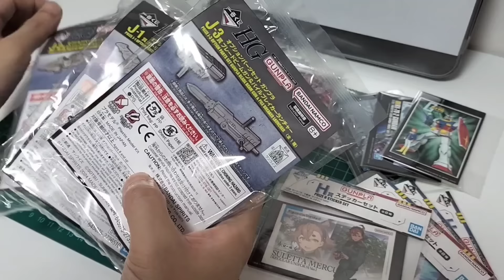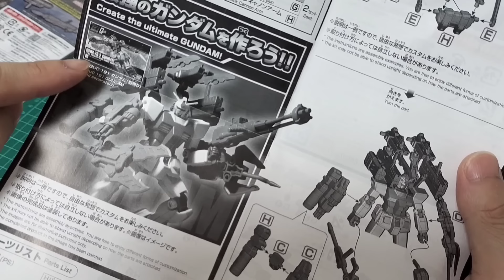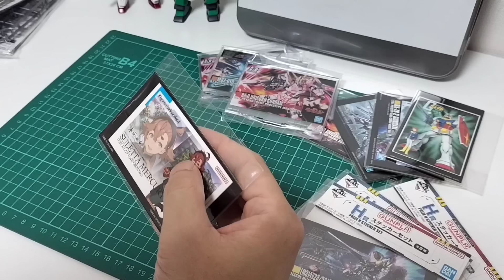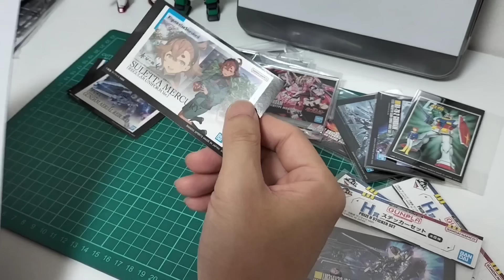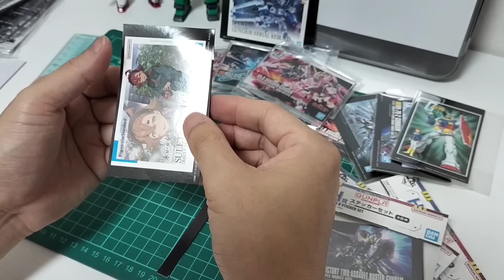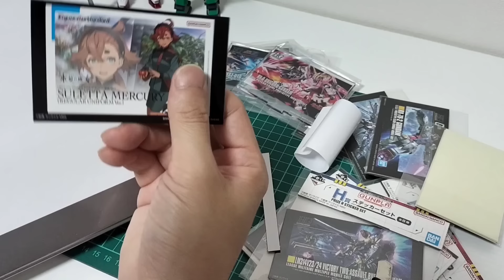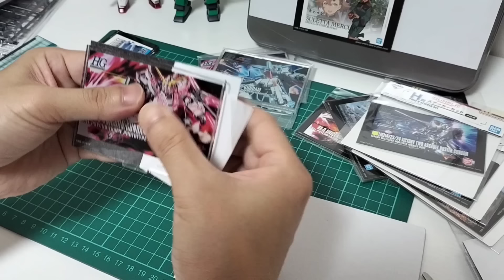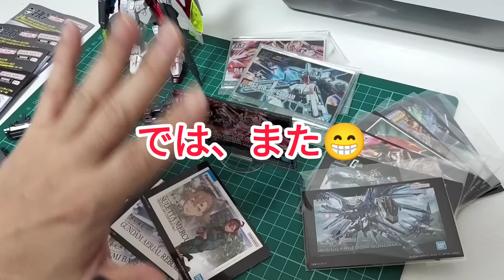ガンプラ一番くじを最後まで楽しむ‼️ガンプラ